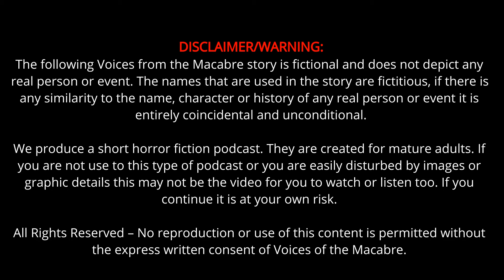Voices From the Macabre Episode 1 - The Christmas Party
Welcome to Episode 1 of Voices from the Macabre. Please comment and let us know what you think so we can create more psychological horror stories you will like.

There is absolutely no additional charge to you for using these links.
Top 100 Horror Movies Scratch off Poster
Halloween Tumbler
Halloween Horror Movie Film Character Throw Blanket

The following Voices from the Macabre story is fictional and does not depict any real person or event. The names that are used in the story are fictitious, if there is any similarity to the name, character or history of any real person or event is entirely coincidental and unconditional.
We produce a short horror fiction podcast. They are created for mature adults. If you are not used to this type of podcast or you are easily disturbed by images or graphic details this may not be the video for you to watch or listen to. If you continue it is at your own risk.
The following story is fictional and does not depict any actual person or event. The characters and incidents portrayed and the names used herein are fictitious, and any similarity to the name, character, or history of any person is entirely coincidental and unconditional.